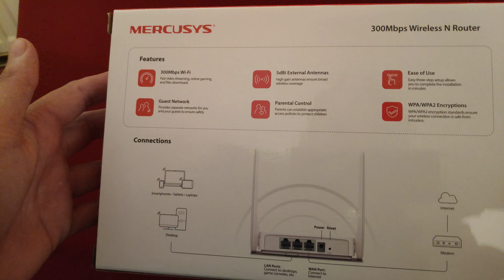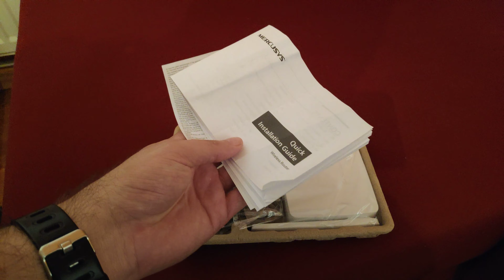Unboxing 4K - Cel mai ieftin/accesibil router wireless | MERCUSYS MW301R